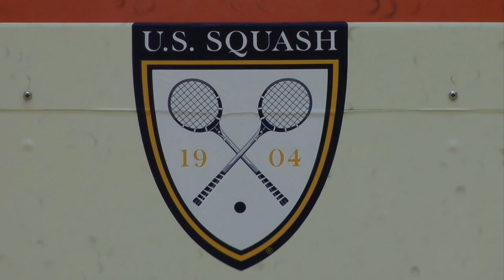Getting Squash to the Olympics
In 2020, Natalie Grainger hopes Squash players will become contenders at the Olympics. Squash is a racquet sport between two competitors, using a small, "squashable" rubber ball. "Every squash player around the world is wondering, why are we not an olympic sport already?" said Natalie Grainger, Racquets Director at Chelsea Piers CT. Her friend, Tim Garner, is one of them. So, the former 26th player in the world came up with an idea -- to play seven matches across seven continents in seven days."Not quite 80 days I guess, no balloons for them," Grainger said. Garner and former world champion Peter Nicol are traveling over 40,000 miles. Their friendly challenge started April 13 in the Falkland Islands. Their final match is set for Saturday April 20 at Chelsea Piers Connecticut . Grainger says it's been her dream to go for the gold. Currently, she's the number one Squash athlete in the country, a national coach, and was number one in the world in 2003.The challenge, also raising money for charity, will take place this Saturday, One Blachley Rd. Stamford, starting at 12 Pm.